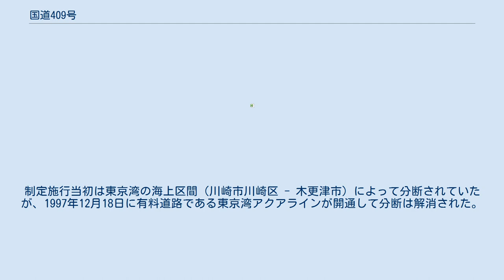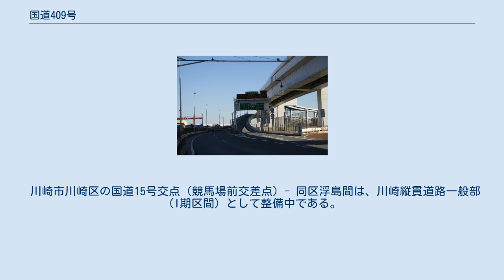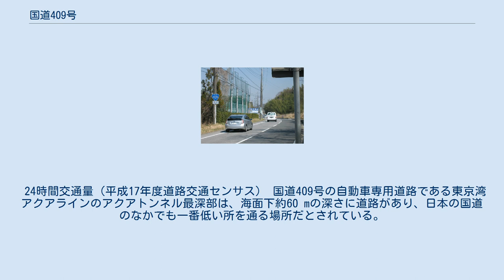国道409号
川崎市川崎区小島町付近 国道409号・千葉県東金市極楽寺（2015年5月） 国道409号（こくどう409ごう）は、神奈川県川崎市高津区から千葉県成田市に至る一般国道である。
 神奈川県の北東部に位置する川崎市高津区を起点に、東京湾に面する同市川崎区と千葉県木更津市とを、東京湾横断道路である「東京湾アクアライン」で結び、木更津市から千葉県の房総半島を東西に横断して、北総地域の中心地でもある成田市とを結ぶ延長約125 kmの一般国道の路線で、主な通過地は神奈川県川崎市川崎区、千葉県木更津市、市原市、長南町、茂原市、大網白里市、東金市、八街市、富里市である。
川崎市内では別名・府中街道、木更津市から茂原市までは房総横断道路の愛称名でも呼ばれる。
茂原市茂原交差点 - 東金市小野交差点間は、国道128号および国道126号と重複する区間である。
 1981年（昭和56年）4月30日一般国道の路線を指定する政令（政令第153号）により、1982年4月1日付で一般国道409号（川崎市 - 成田市）として制定施行された。
制定施行当初は東京湾の海上区間（川崎市川崎区 - 木更津市）によって分断されていたが、1997年12月18日に有料道路である東京湾アクアラインが開通して分断は解消された。
川崎市では、市内を縦貫する重要な道路となっているほか、首都高速神奈川1号横羽線 (K1) や首都高速湾岸線 (B) とは大師JCTや浮島ICで連絡し、木更津市内では館山自動車道の木更津北ICで連絡する。
また、長南町内を走る首都圏中央連絡道（圏央道）とは茂原長南ICで連絡し、富里市内で東関東自動車道と富里ICで結ばれるなど、各高速道路へアクセスしている。
 川崎市川崎区の国道15号交点（競馬場前交差点）- 同区浮島間は、川崎縦貫道路一般部（I期区間）として整備中である。
 一般国道の路線を指定する政令および一般国道の指定区間を指定する政令に基づく一般国道409号の概要は以下の通り。
 24時間交通量（平成17年度道路交通センサス） 国道409号の自動車専用道路である東京湾アクアラインのアクアトンネル最深部は、海面下約60 mの深さに道路があり、日本の国道のなかでも一番低い所を通る場所だとされている。
 川崎市-木更津市 木更津市-成田市